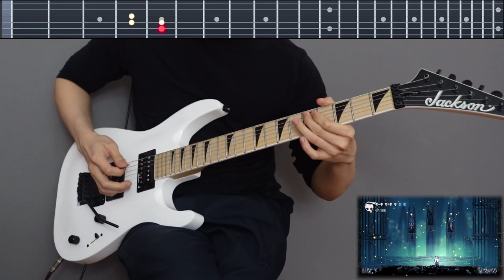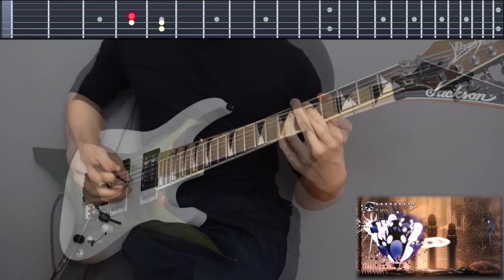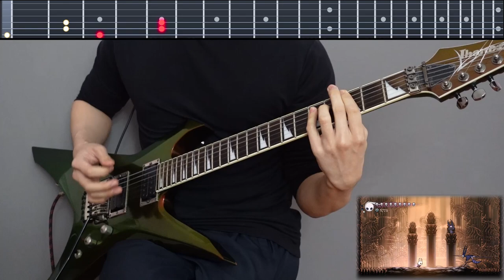Hollow Knight - Mantis Lords - Guitar Cover by Kirobichi【TABS】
Original Mantis lords (i cant find one from Christopher Larkin)

Hollow Knight Mantis Lords Cover:

Hollow Knight Mantis Lords / Sisters of Battle guitar cover. Is this considered metal cover? rock cover? no idea, i just call it guitar cover since guitar is the only real instrument here.

I can easily say that Hollow Knight is currently my favorite game and Sisters of battle is one of my favorite boss in the game. I'm not that good so recording the hitless gameplay took a long time but I didn't even hate it. It just gave me an excuse to play hollow knight longer :)

VSTs used (everything is free)